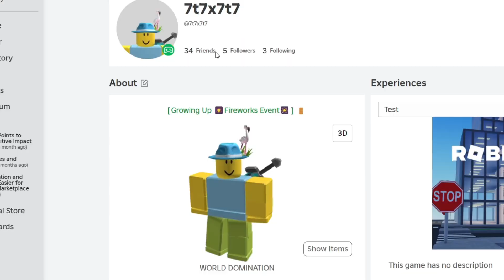100 Subscribers🥳🥳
Hi, I just wanted to make a little video thanking you all for 100 Subscribers! ❤️It's not the biggest achievement, but it's one of my first proudest milestones :D
🎵MUSIC🎵